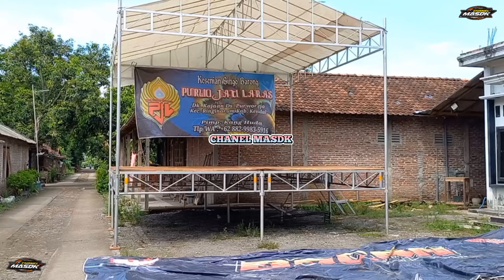INFO LOKASINYA PENTAS SENI SINGO BARONG PURWO JATI LARAS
Suport By:
- CHANEL MASDK
- Pesona Indonesia
- Seni Barongan Kendal

informasi By:
- instrgram

list video:
CHANEL_MASDK purwo_jati_laras(PJL)